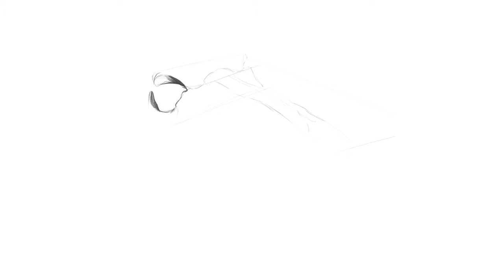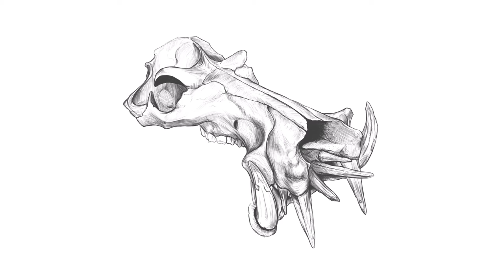Hippopotamus skull Drawing practice.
The hippopotamus (/ˌhɪpəˈpɒtəməs/ HIP-ə-POT-ə-məs; Hippopotamus amphibius), also called the hippo, common hippopotamus or river hippopotamus, is a large, mostly herbivorous, semiaquatic mammal and ungulate native to sub-Saharan Africa. It is one of only two extant species in the family Hippopotamidae, the other being the pygmy hippopotamus (Choeropsis liberiensis or Hexaprotodon liberiensis). The name comes from the ancient Greek for "river horse" (ἱπποπόταμος).